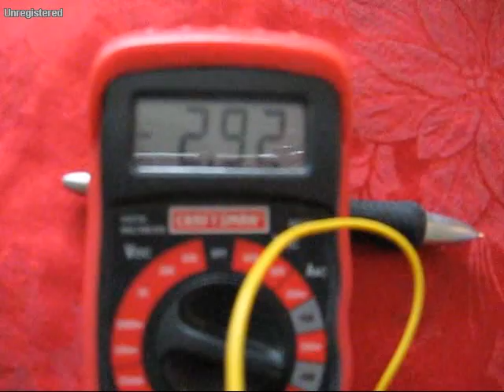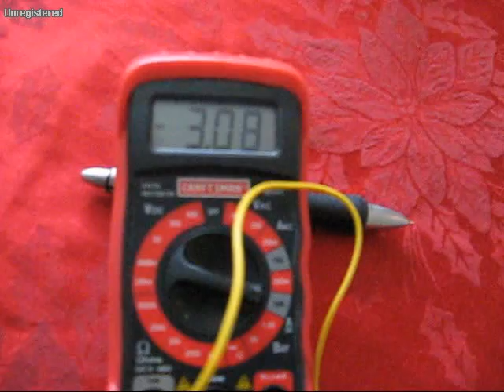New amp test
I forgot to test this motor...8x4HD prop...
2s 400mAh 20c lipo